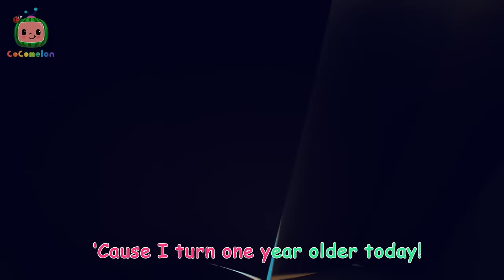Baa Baa Black Sheep - Fantasy Animals | 🌈 CoComelon 🌈 | Preschool Learning | Moonbug Tiny TV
Step into the Colorful World of Cocomelon - Where Fun and Learning Never End! 🎶🌍

Welcome to the enchanting universe of Cocomelon, where education meets entertainment in perfect harmony! Join the lovable characters of Cocomelon on a musical and educational journey that captivates the hearts of children across the globe.

In this vibrant world, every episode is a celebration of learning, laughter, and love. With a delightful blend of catchy nursery rhymes, animated adventures, and valuable life lessons, Cocomelon creates a space where children can sing, dance, and play while soaking in essential skills for early development.

From exploring the wonders of the animal kingdom to embarking on exciting pretend play adventures, Cocomelon's diverse content ensures that every child finds something to spark their curiosity and imagination. The colorful animation, engaging characters, and delightful melodies make Cocomelon a cherished companion for young learners and their families.

Parents and caregivers, get ready to witness the magic as Cocomelon turns everyday moments into extraordinary experiences. Cocomelon isn't just a show; it's a joyful journey into the world of early childhood education where every day is a new opportunity to sing, play, and grow together! 🎉👶

00:00 Baa Baa Black Sheep - Fantasy Animals
02:47 Old MacDonald - Fantasy Animals
05:24 Little Red Riding JJ
08:07 Mimi's Rocket to the Moon
10:46 Peekaboo
13:27 Hickory Dickory Dock (Animal Time)
16:11 Lunch Song
19:03 JJ & The Beanstalk
21:55 Down by the Bay (Submarine)
24:36 Treasure Hunt Song
27:23 Yes Yes Vegetables
30:25 Wheels on the Bus - Fantasy Animals
33:04 The 3 Little Friends
35:46 Deck the Halls - Fantasy Animals
38:34 Emmy's Sick Song
41:01 Animal Dance
43:55 Emmy's Birthday
46:28 Sharing song
49:20 Happy & You Know It
52:00 Balloon Beach song
54:40 Twinkle Twinkle Little Star (Animal Time)
57:23 ABCs (Animal Time)
1:00:27 Emmy's Haunted House
1:03:03 This is the way Clean Up
1:05:38 Grow Grow Grow Your Fruit
1:08:20 Opposites Friend Song
1:11:02 Balloon Boat Race
1:13:44 Itsy Bitsy Spider
1:16:40 Swimming Song
1:19:21 Hey Diddle Diddle
1:22:07 Apples and Bananas
1:24:48 This is the Way - Pirate